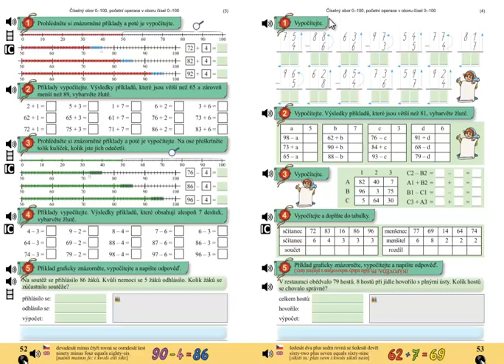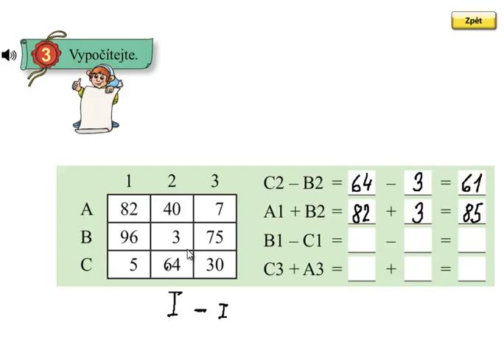Pamětné počítání do 100; Matýskova matematika 5.díl, strana 53, cvičení 3